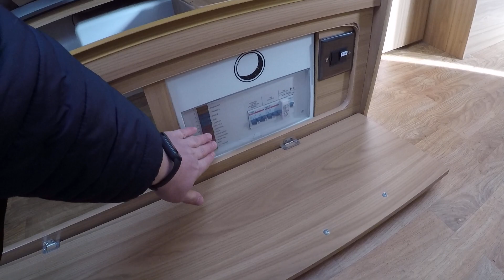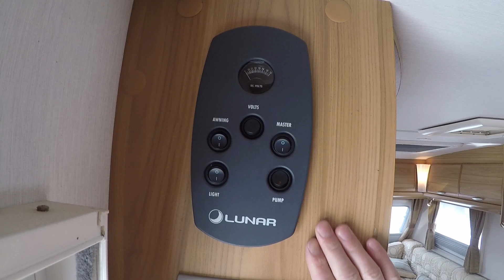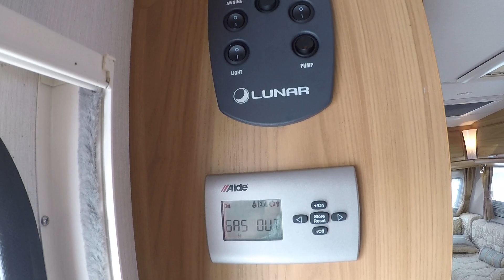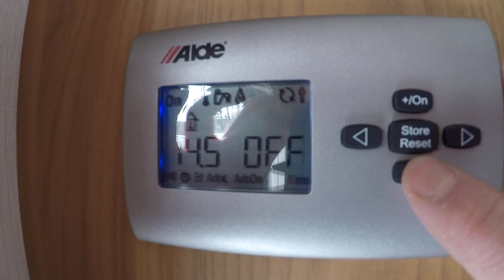Обзор просторного каравана LUNAR CLUBMAN 2010 года 4-5 мест с зимним отоплением ALDE огонёк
Прицеп дача  LUNAR CLUBMAN 2010 года 4-5 мест
Цена 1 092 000 рублей!!!14 800 долларов!!!
Масса макс 1 029 кг. Масса без нагрузки 830 кг!!
Его размеры наружные 6.2 метра модуль+1 метр дышло, ширина 2.25 метра, высота 2.65